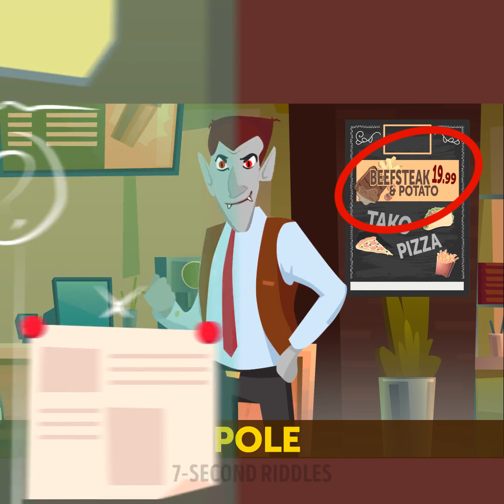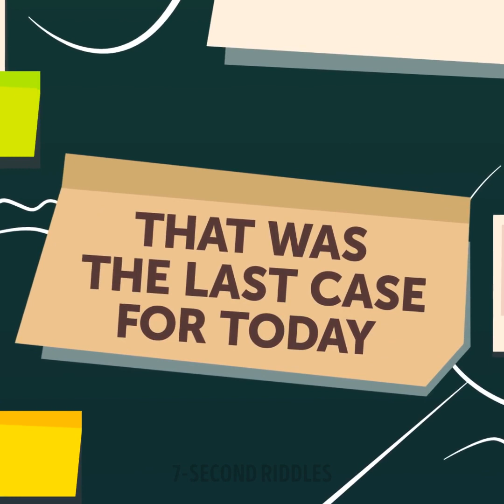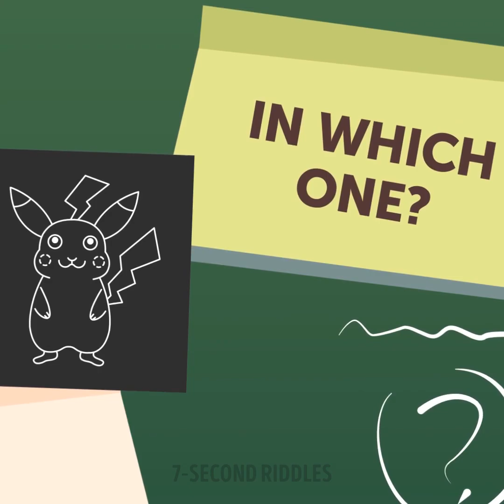CHALLENGING MYSTERY RIDDLES WITH ANSWERS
Here is a new set of cool riddles of Diville (here's the first episode These vampire puzzles and zombie riddles will improve your intelligence and increase your detective skills! Get ready to boost your brain with this awesome portion of mystery riddles ;) These puzzles and brain games with answers are pretty simple but only for those who have a high IQ score and a well-trained brain! Tricky riddles and brain teasers will help you improve your critical thinking ability.

01:35 - Test your general knowledge with this first mystery puzzle: Christopher rented a room near the police station. He went in to work one morning...and worked until night. He got home and found his room in a mess. But the door and windows were closed... Christopher: “It seems someone doesn’t want a detective living here...” Christopher pulled fingerprints from all over his room. There were only his fingerprints there. Then the detective questioned the neighbors. Charlie (zombie): “I had a romantic dinner with my girlfriend. Then we went out for a walk.” Ruby (vampire): “I was looking for a new victim in the park.” Elton (ghost): “I was watching ’Game of Thrones’ on my laptop.” Don (werewolf): “I was looking for a date on Tinder.” Who messed up Christopher’s room?
03:06 - Pay attention to the details to find the right answer: The next morning Christopher got his first case. Somebody beat up a werewolf near his office. A: “He left the office for lunch and didn’t come back. Our guard found him in the alley behind the dumpster. He was barely alive.” There were three cafes near that alley. The detective questioned their employees. Ben: “He dropped by this morning to get a coffee to go. I haven’t seen him since.” Pole: “He was here in the afternoon. He wanted to order meat. But we don’t serve any. He left right away.” Nyle: “I know that guy. He has lunch here sometimes. But I haven’t seen him for about a week.” Who beat up the werewolf?
04:44 - Test your logic and analytical thinking with this tricky but easy puzzle: W had just moved in the zombie hostel. He went to the supermarket to buy some frozen brains for dinner. W came back to find a big problem. Somebody had stolen all his money and valuables. The detective questioned his neighbors. Tina: “I’m ill. I haven’t left my room for three days. I didn’t even known I had a new neighbor.” Sid: “I was at work. I just got back.” Joe: “I was sleeping. You just woke me up.”
Who stole his belongings?
06:23 - Find the thief before the time is up! This logic brain teaser will boost up your brain super fast: The next case for Christopher was at the auto shop. Car owner: “My tire popped. I brought my car here to fix it. I also asked them to clean the car. I went to a cafe and came back an hour later. There were some important documents in the backseat. When I checked everything after the service...they were gone!” Christopher questioned the employees. Stan: “I was changing the tire.” Bob: “I was cleaning the interior.” Mike: “I was washing the car.” Who stole the documents?
07:45 - Here is another crime riddle that will test your IQ and increase your intelligence: The detective went to a vampire castle. Some of the servants stole all the owners’ jewelry. Christopher questioned all of them. Detective: “What were you doing when the robbery took place?” Sean, butler: “I was working on Mrs. Vamp’s documents in my office.” Susy, maid: “I was ironing Mrs. Vamp’s dresses.” Lloyd, gardener: “I was cutting the bushes in the garden.” Who stole the jewelry?